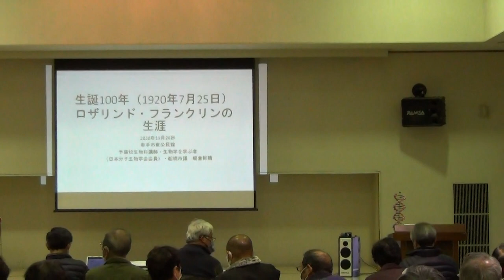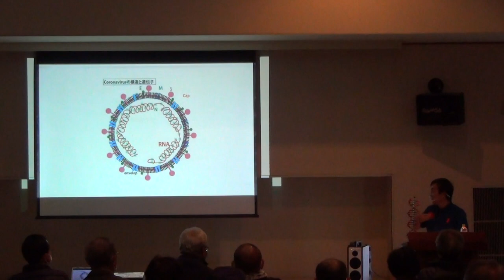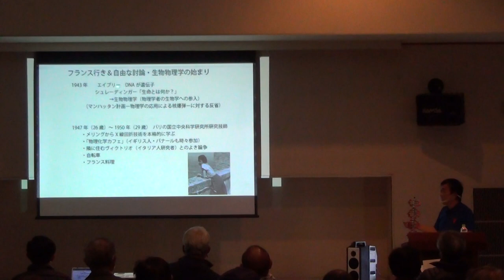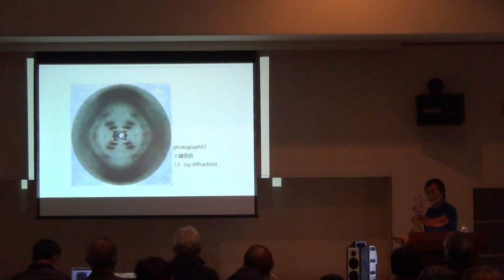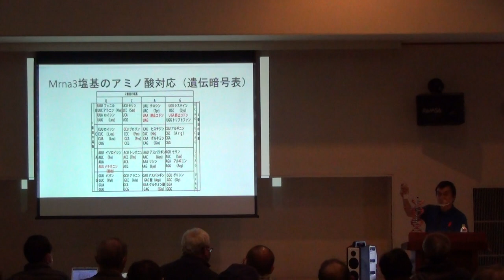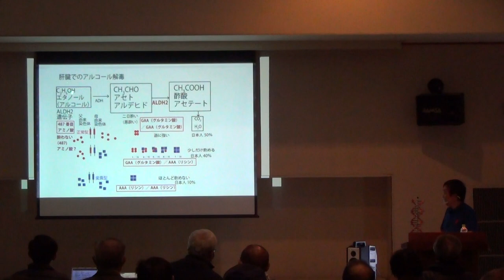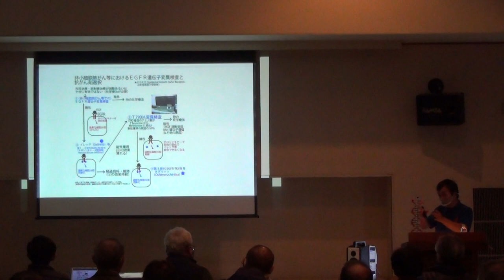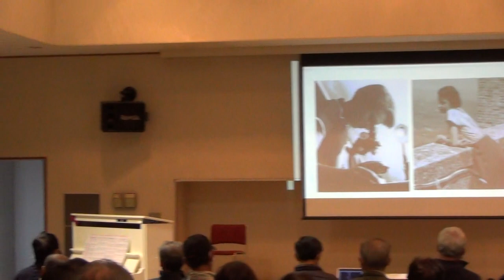2020年11月28日、埼玉県幸手東公民館での「ロザリンド・フランクリン生誕100年・ウイルスと遺伝子」講演